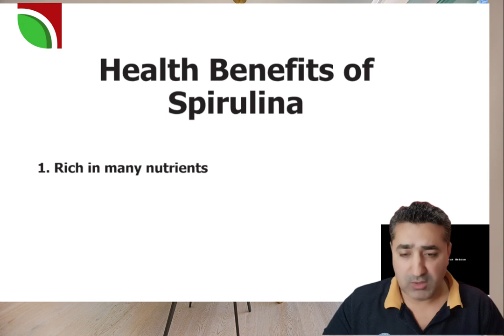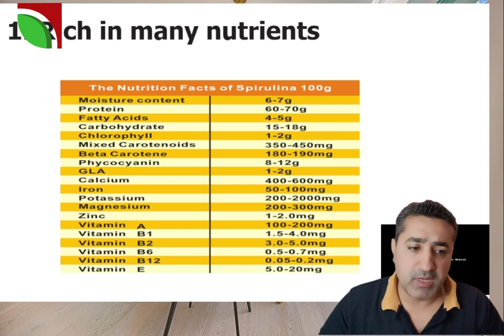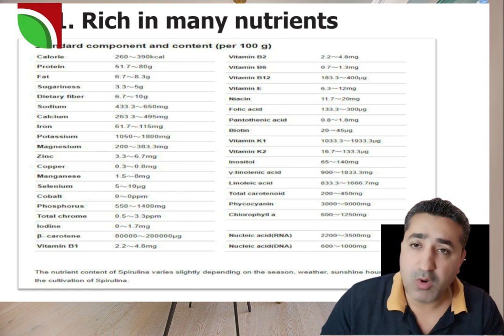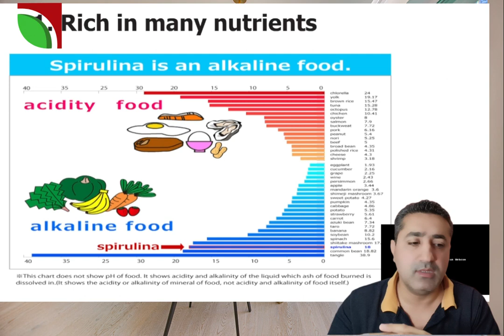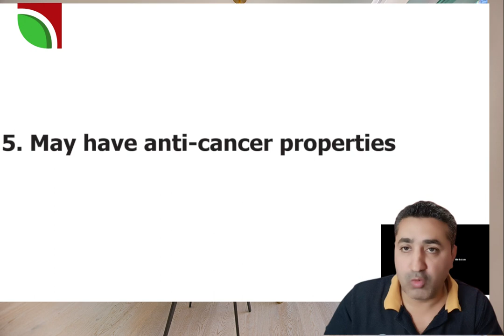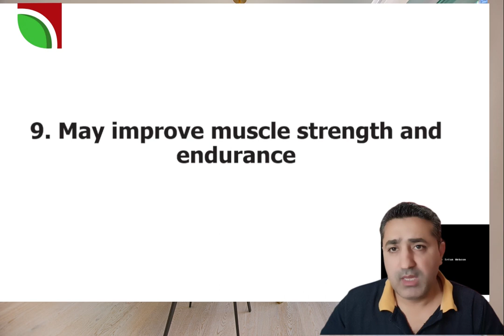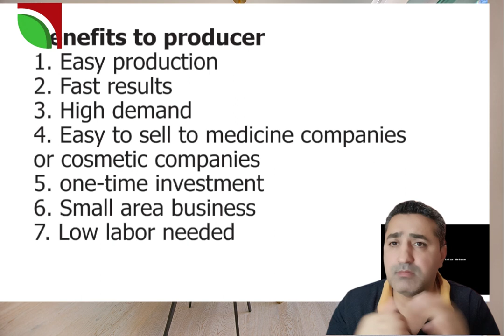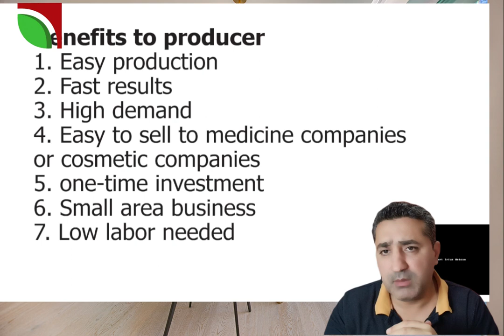Grow Algae and make money P#3, Reveals the Secrets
Welcome to Part 3 of our exciting series, "Turn Algae into Cash," where we unveil the secrets to harnessing the incredible potential of algae for profitable ventures. In this episode, we dive deep into the fascinating world of algae cultivation and uncover the untapped opportunities it presents. Join us as we explore the various species of algae, their remarkable properties, and the innovative methods to cultivate them sustainably. Discover how these tiny organisms can be transformed into valuable products such as biofuels, food supplements, cosmetics, and more. Get ready to unlock the hidden potential of algae and embark on a journey towards a greener and more profitable future. Don't miss out on this game-changing series that could revolutionize your perspective on algae and its endless possibilities.

We will promptly address any concerns and take immediate action to remove the copyrighted material, if necessary.